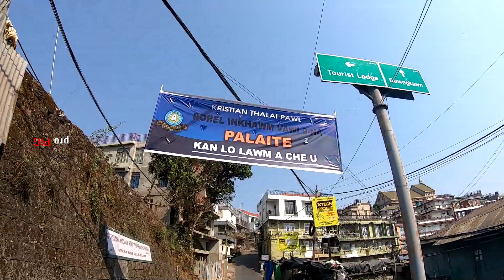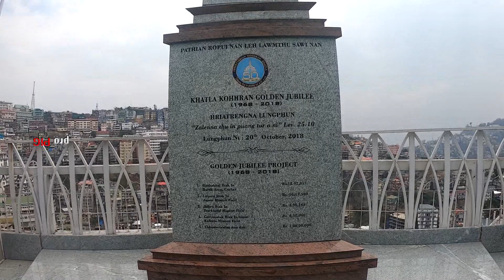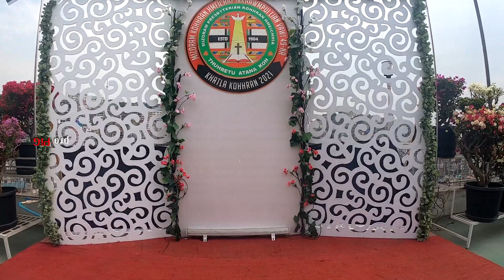MARCH 7 &10 | HUN HMAN | KTP | KOHHRAN HMEICHHE INKHAWMPUI | THIL DANG NEN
Brain Freezer C Style Balance Handheld Selfie Fit Compatible with Yi 2 Black
KTP ROREL INKHAWM : CHALTLANG KOHHRAN BIAK IN
KOHHRAN HMEICHHE INKHAWMPUI LIAN : KHATLA KOHHRAN BIAK IN

CEMENT CHHUN ZAWL leh Gopro Camera khaina test